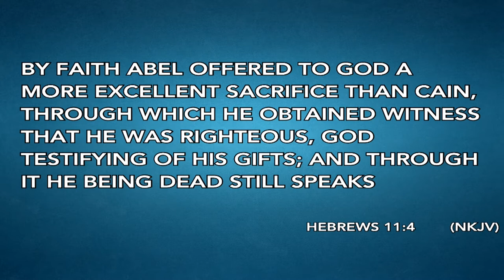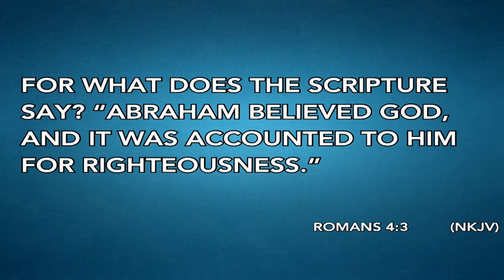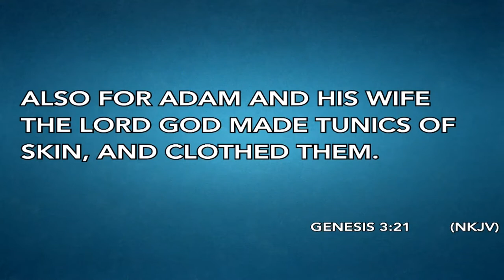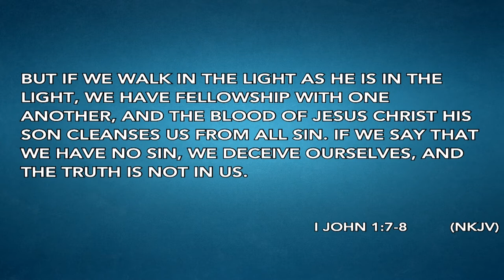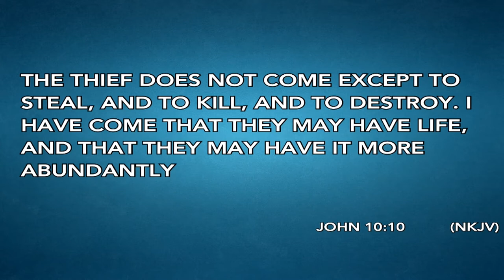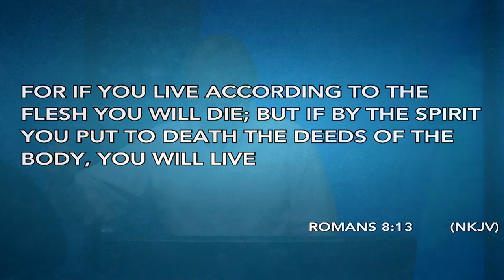THE FIRST MOTHER | Pastor John Spencer | Sunday, May 9 2021